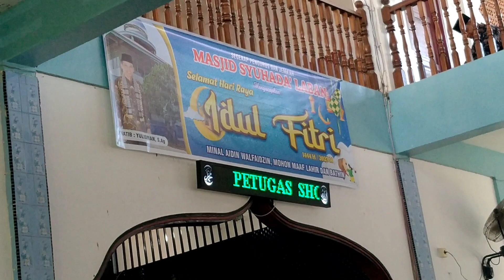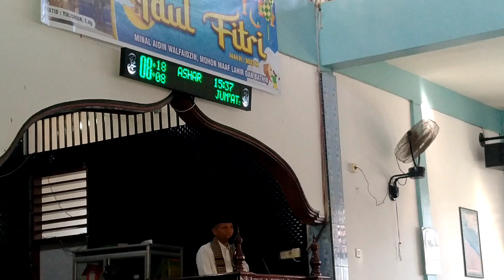Selamat hari raya//kembang desa berlebaran//Vlog idul fitri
Selamat hari raya adalah ucapan yang selalu kita dengar bila sudah memasuki 1syawal atau lebaran.Pada lebaran kali ini saya melaksanakan sholat Ied di mesjid suhada' Laban.Yang bertindak sebagai katib adalah bapak YULISMAN S.Ag dari kota Padang..Ucapan selamat hari raya idul Fitri 2023 terpampang di dalam ruangan dengan menggunakan baliho..Sholat Ied kali ini sangat ramai sekali di karenakan banyak nya para perantau yang  pulang kampung dan juga jemaah yang dari luar kampung Laban yang belum merayakan hari raya.Selamat hari raya idul Fitri atau juga biasa  di ucapkan dengan kalimat selamat hari raya Aidil Fitri selalu kita dengar dan lihat di media sosial.Seluruh umat manusia saling bergembira  menyambut hari lebaran nan Fitri ini.Terakhir saya mengucapkan selamat hari raya idul Fitri mohon maaf lahir dan batin untuk seluruh umat Islam di mana pun berada.